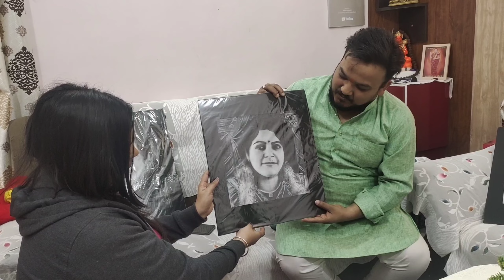गुरु जी को दीया भगत ने गिफ्ट। क्या दिया देखो।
Tittle:-गुरु जी को दीया भगत ने गिफ्ट। क्या दिया देखो।

बालाजी से जुड़ी हर प्रकार की जानकारी के लिए हमारे ''बाबा के प्यारे'' चैनल को सब्सक्राइब करें और साथ में बैल आइकॉन का बटन दबाएं ताकि आपको बाबा से जुड़ी और हर प्रकार के कष्टों, ग्रह पीड़ा, वास्तु दोष, टोटके, ग्रह उपाय,से जुड़ी जानकारी प्राप्त हो सके।

 सुबह Timing:- 10AM  to 2PM
 शाम Timing:-  6PM to 9PM